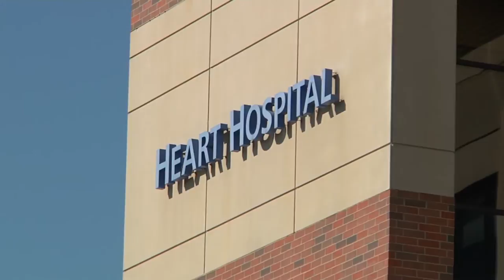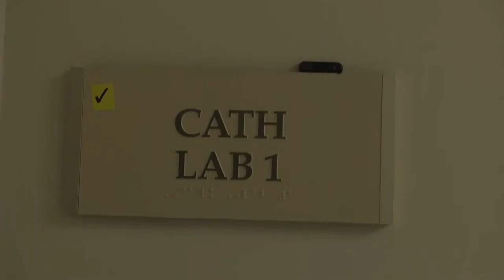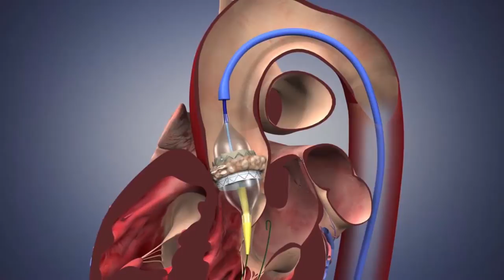Edward Heart Hospital